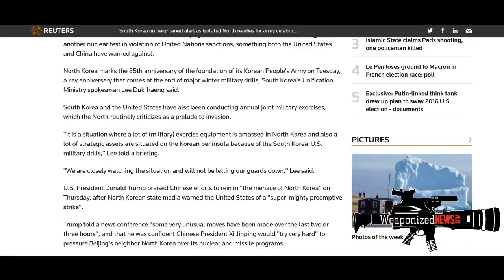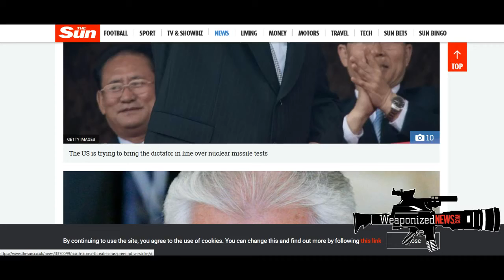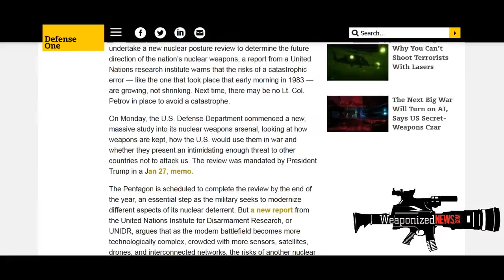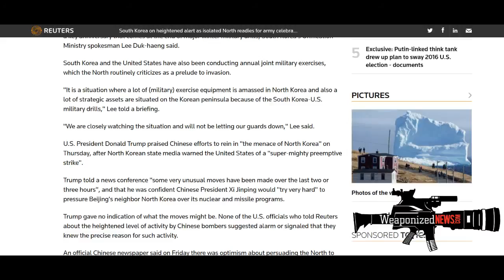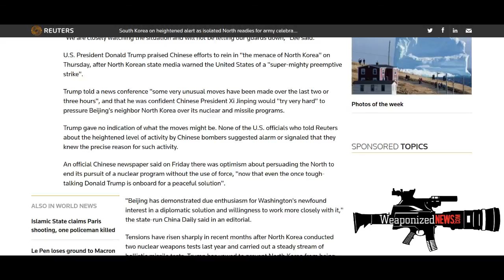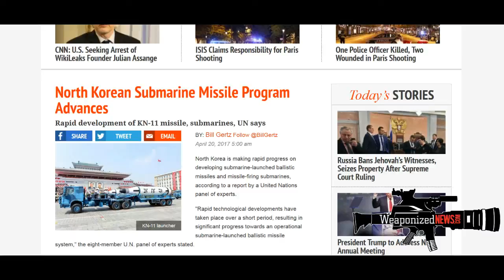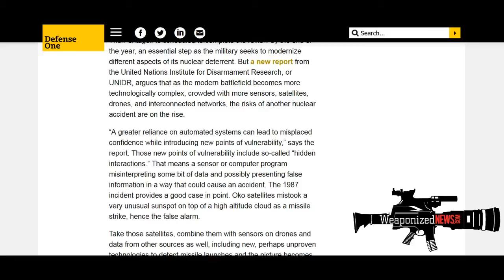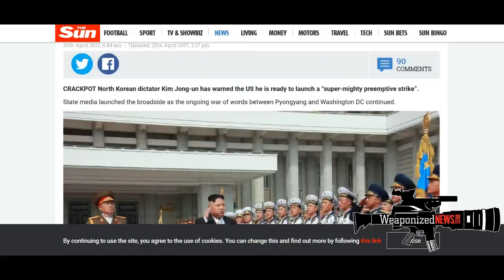Shocking News, CHINA HAS Finally Declare Nuclear war with NORTH KOREA, AND U.S.A